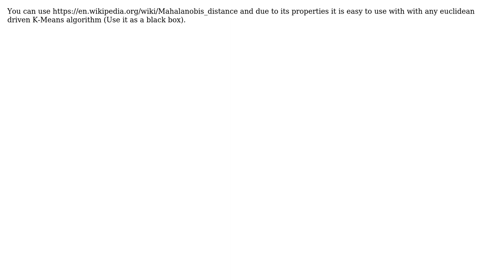How to Deal With Different Scales of Values for Each Coordinate in K-Means Algorithm?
With thanks & praise to God, and with thanks to the many people who have made this project possible! You are responsible for your own actions.